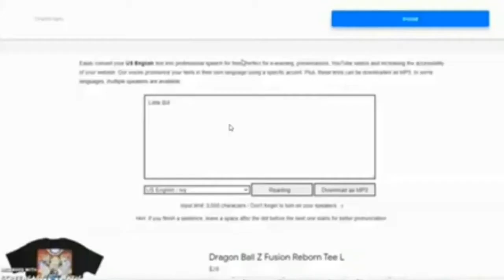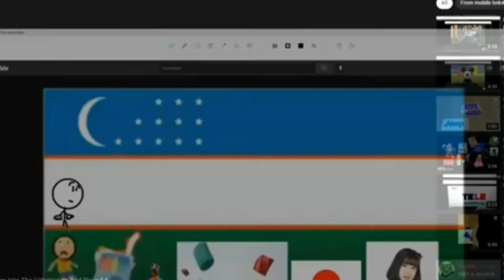Everything Has Fallen Into The Uzbekistan Add Round 8